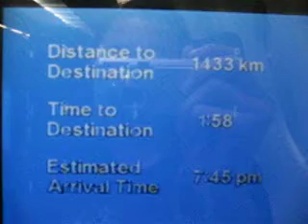Flight Map From Singapore To Hong Kong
SIN-HKG